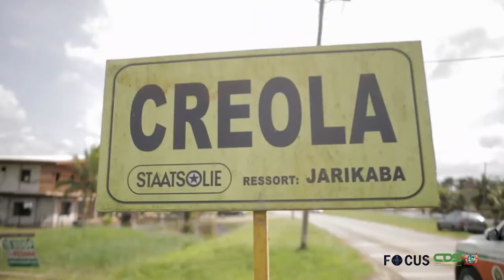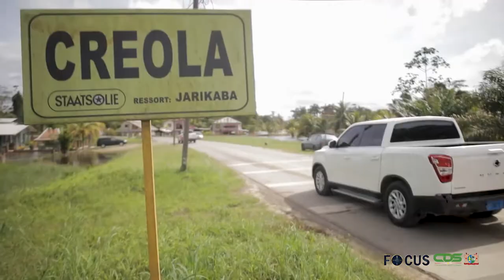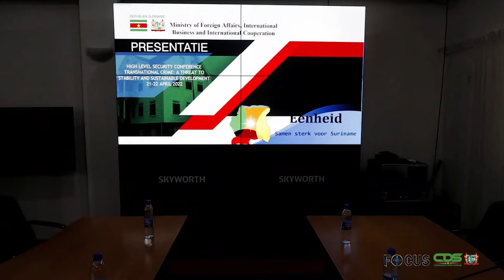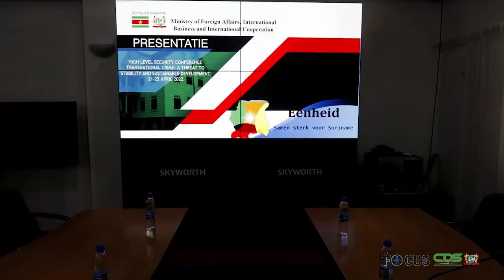FOCUS AFLEVERING 741, DD 22 MAART 2022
In Focus aflevering 741 worden de volgende onderwerpen belicht:
- Suriname staat stil bij Wereld Water Dag 2022
- Regeringsdelegatie oriënteert zich in door wateroverlast getroffen Creola
- Suriname in de startblokken als gastheer High Level Security Conference
- Uitbanning massavernietigingswapens ook van nationaal belang
- Caricom-voorzitterschap biedt unieke mogelijkheid voor bekendheid Suriname
- Directoraat Cultuur en Taalunie introduceren Ibis-literatuurprijs